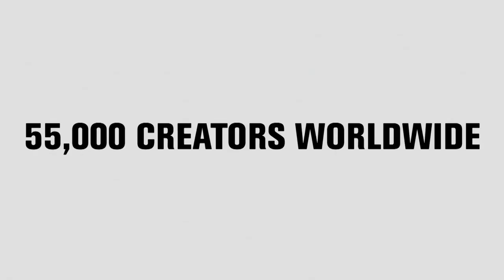Life online - Rene Rechtman, Estee Lalonde, Noodlerella & Mike Butcher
The rise of the online star continues apace. Will the rise of adblocking mean that these stars are set to become even more important for advertisers?